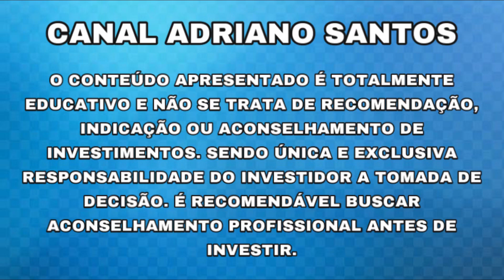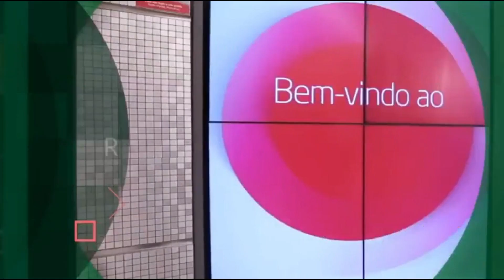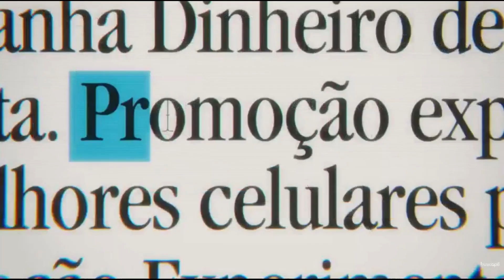NÃO COMPRE ESSAS AÇÕES!! - Adriano Santos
LINK RELATÓRIO GRATUITO IPO NUBANK

INFORMAÇÕES SOBRE: MGLU3 / VIIA3 / BPAN4 / MOSI3